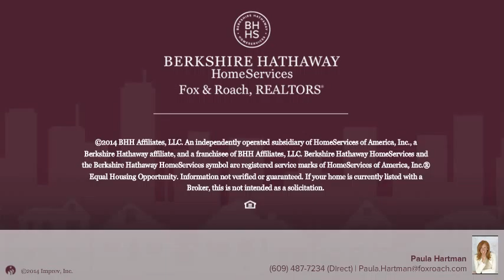112 S Little Rock Ave C Ventnor, NJ 08406